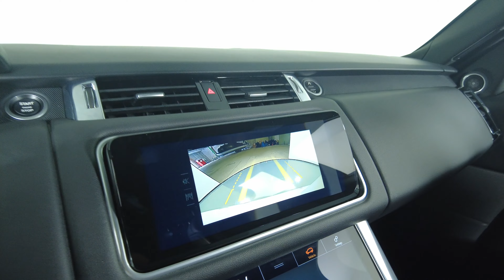2022 Land Rover Range Rover Sport - HSE Silver Edition